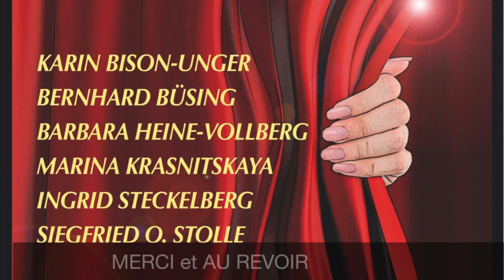DER LETZTE VORHANG - Galerie ART99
DER LETZTE VORHANG - Galerie ART99 Worpswede